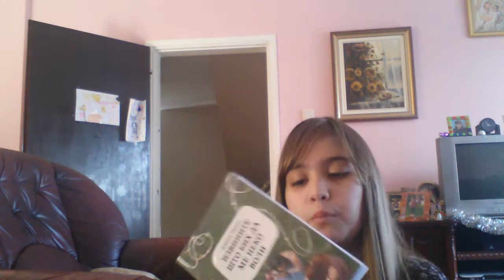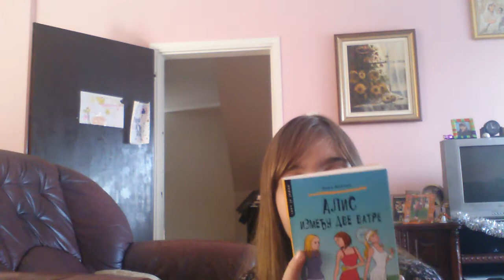January Favorites 2016-Djuka